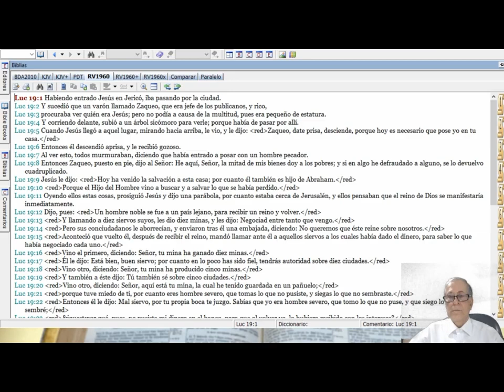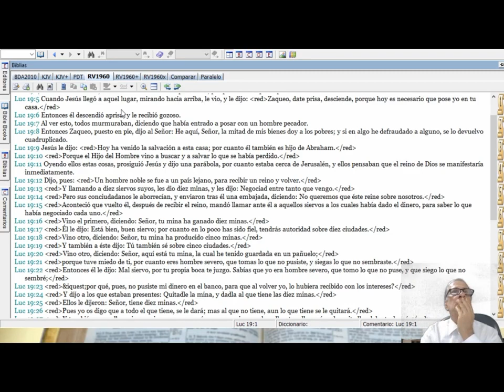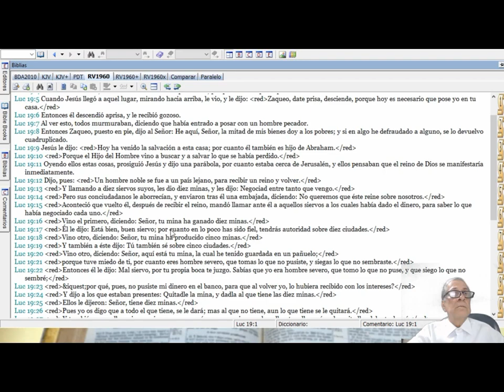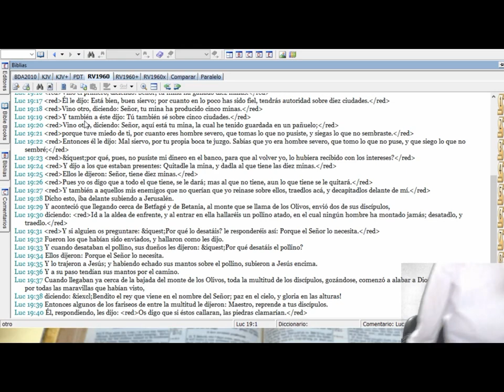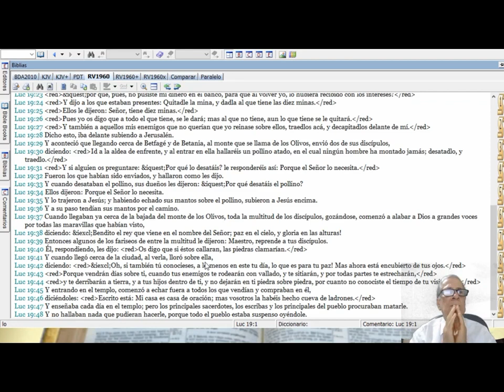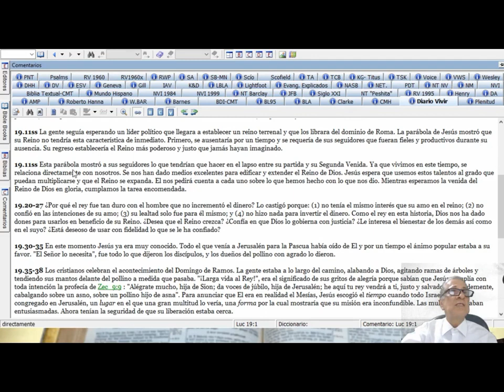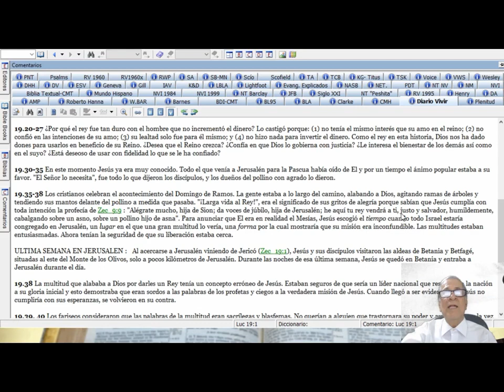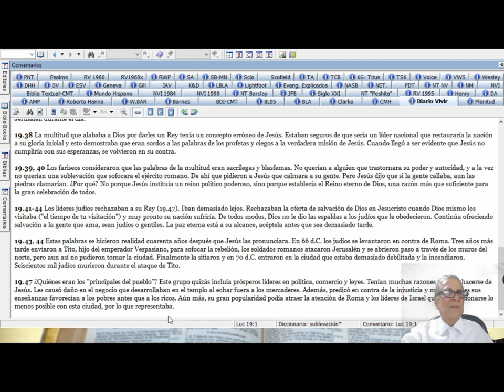ESTUDIANDO LA PALABRA DE DIOS..HOY LUCAS CAP 19..Bien explicado.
¿Si no estas asistiendo a ninguna Iglesia?   Te invitamos a pertenecer a la nuestra que es VIRTUAL.
Visitenos..
Pero antes de solicitar LA MEMBRESIA  para pertenecer a  nuestra IGLESIA VIRTUAL;  les invitamos  a visitar  los siguientes Item   y tengas una mayor claridad sobre lo que estamos  haciendo..
Estos son..
Porque somos una Iglesia Virtual?
Como Solicitar MEMBRESIA?
Cual es el beneficio  por ser Miembro de la Iglesia?